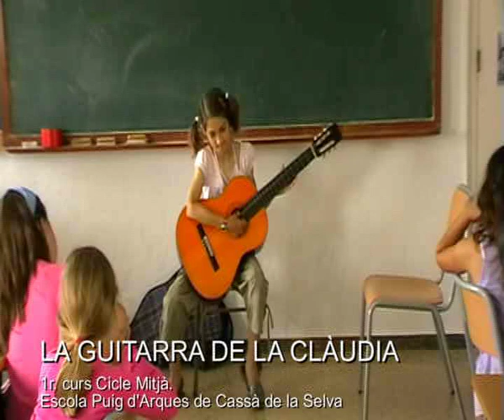la guitarra de la claudia.avi